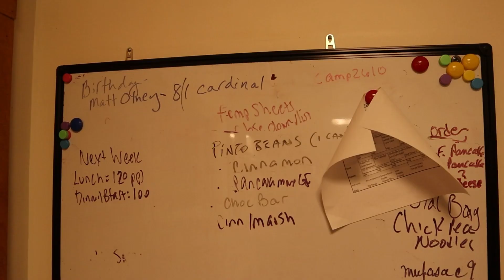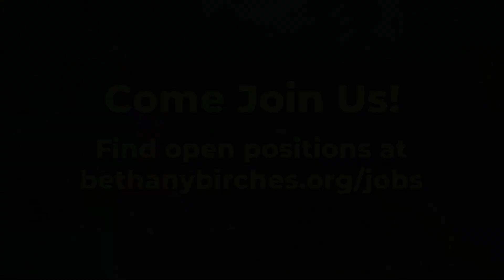Camp Staff share all the benefits of being on Staff!